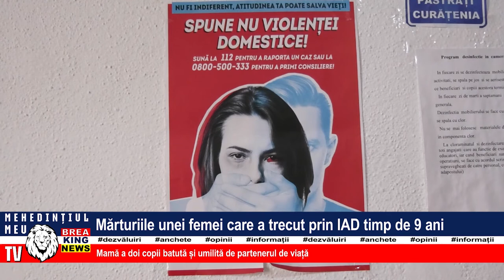MĂRTURIILE UNEI FEMEI CARE A TRECUT PRIN IAD TIMP DE 9 ANI